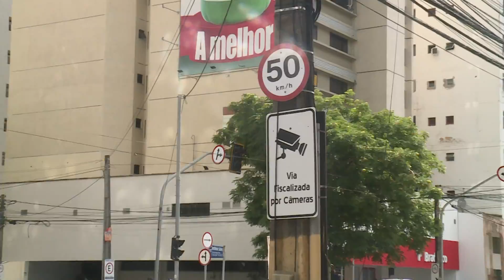Avenidas da cidade tem velocidade máxima reduzida para 50 km/h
JornaldaTVC | 1ª edição. Muitas avenidas da capital tiveram a velocidade máxima reduzida para 50 km/h. Essa redução foi implementada em cerca de 50 vias da cidade. O resultado da mudança já pode ser percebido nas estatísticas.